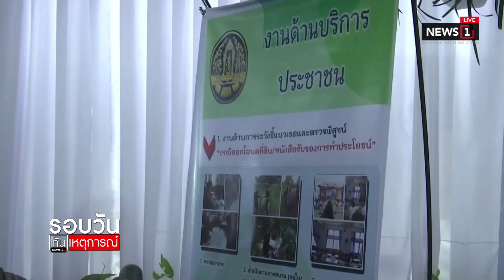“บิ๊กป้อม” เร่งขับเคลื่อน ลดเหลื่อมล้ำสังคม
08/09/2019 “บิ๊กป้อม” เร่งขับเคลื่อน ลดเหลื่อมล้ำสังคม